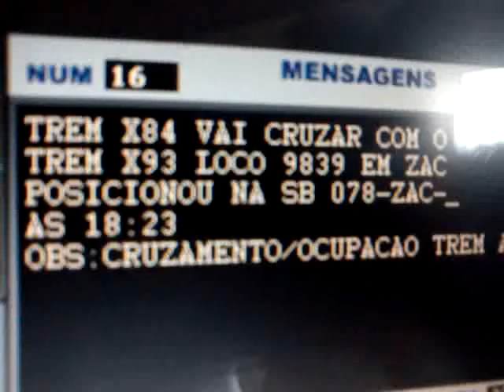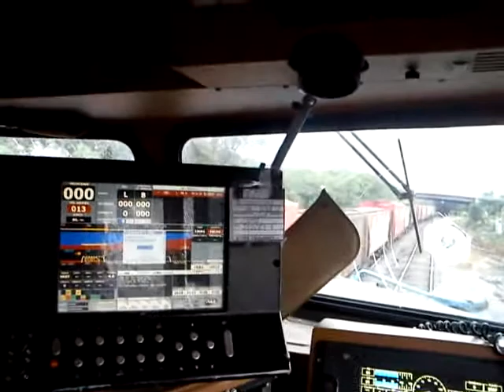trem X84 cruzando x93 em zac,americana!